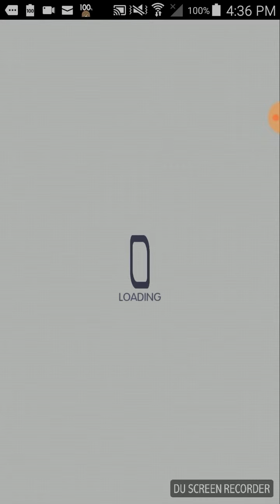《Crash Fever 》 Raid boss Father of The Deadly Sins lvl 10 without attack boost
You can potentially killed him with attack boost. However its best to save it up for special raid bosses in order to gain generous amount of raid slash. So you can exchange it for nurupon tickets